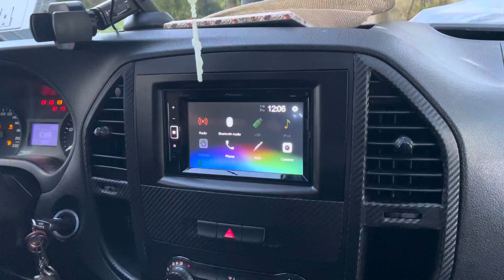Pioneer benz vito